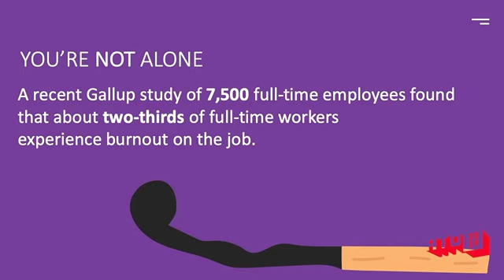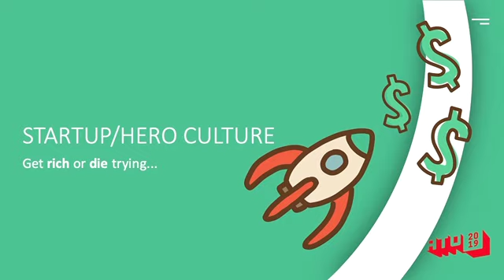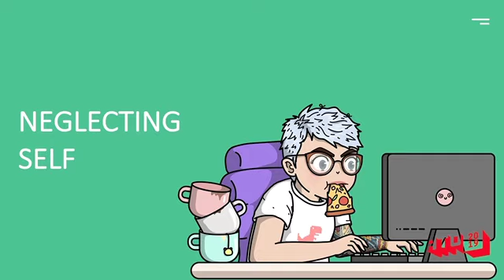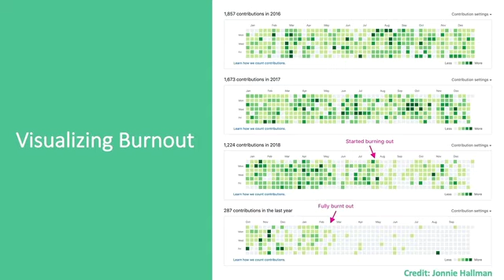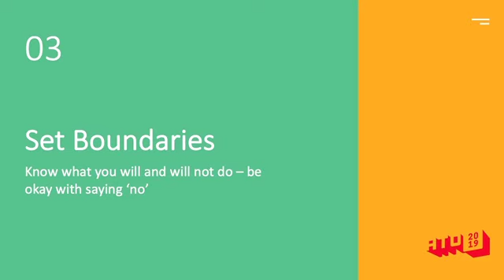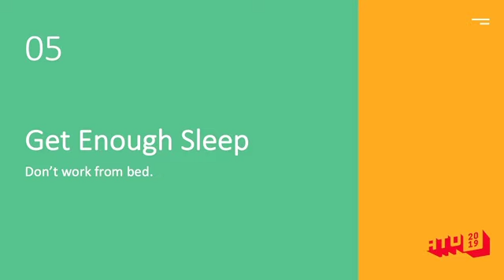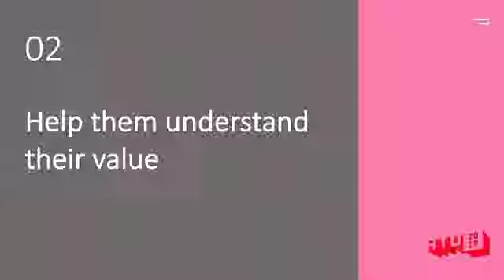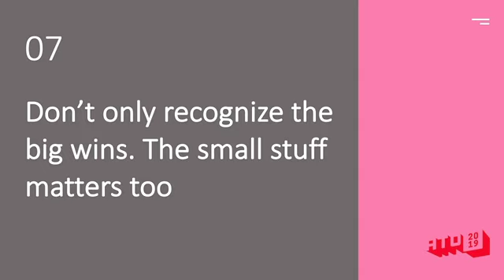Ashley McNamara - The Thing About Burnout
Burnout has been a hot topic in both the open source community and broader tech industry, but too often these discussions simply acknowledge that burnout exists. We can do better. The care and feeding of ourselves is a start, but how about the care and feeding of our community?

Together we will talk about the symptoms of burnout, setting boundaries within toxic work cultures, and the importance of self-care.